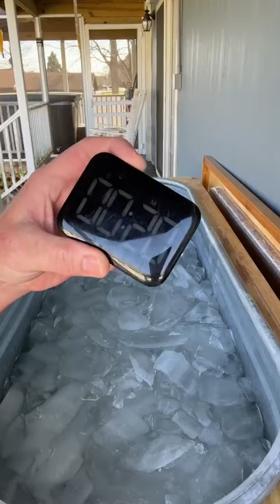Day 87: 365-Day Ice Bath Challenge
I had a Twitter follower and tell me that he would never do an ice bath because he sees it as “torture“ for someone with pretty good health like him. Watch this video to hear my take on why the use of this kind of hyperbolic language about cold therapy is designed to prevent him from even giving it a try.

Join me at around 5PM EST on Instagram Live all throughout 2022 as I go into a 32°F ice bath for five minutes every single day during my 365 day JimmyIce Bath Challenge!